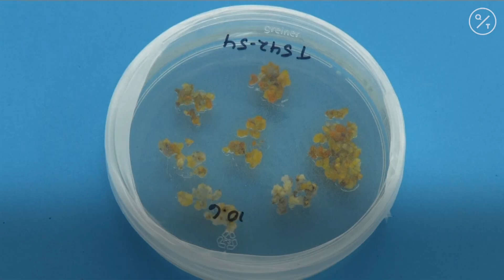Scientists Grow Colored Cotton, Pivotal to Sustainability in Fashion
Australian scientists say they've made a breakthrough they believe could transform the global textiles industry. They've discovered how to grow colored cotton naturally, a move that could bring sustainability in the fashion industry.

The scientists in Canberra are also developing 'super' cotton that is stronger and more elastic.

"So, cotton is naturally white, but having the cotton plant produce its own coloured fiber is a game changer," claims Dr. Colleen MacMillan from the Commonwealth Scientific and Industrial Research Organisation (CSIRO).

Plant bio-tech scientists at CSIRO in Canberra inserted genes into white cotton.

"Beautiful bright yellows, sort of goldeny-orangy colors, through to some really deep, purple type colors as well," says plant scientist Filomena Pettolino.

Tobacco plants were bred with coloured genes. It's proof that the leaves - and crucially the fiber - of this hi-tech cotton could also be colored.

While it'll be some months before the plants are ready to flower, Australia's cotton industry is excited by the breakthrough.

"The use of dyes is something that can have an impact on the environment, so to move to cotton that was naturally colored through these scientific techniques would be a wonderful improvement and further enhance those green credentials," says Adam Kay from Cotton Australia.

The scientists have other goals in sight, including wrinkle-free cotton that doesn't need ironing and elastic-type cotton that can compete with synthetic fibers.

"If we manage to make these amazing fibers that we're chasing, this can really have the potential to transform the global textile industry," claims Dr. MacMillan.